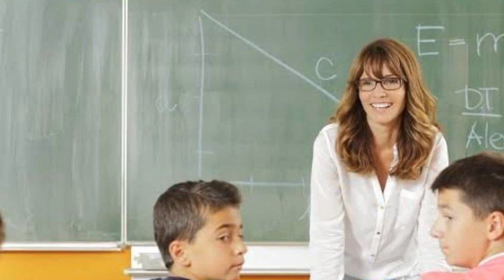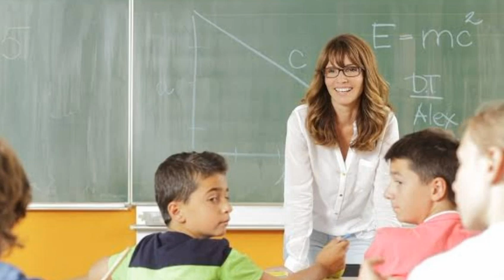How to preparation for exams 2021 | how to learn | how to reading | how to write | how to make notes